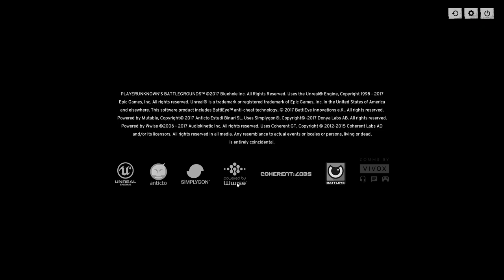Buschgekrüppel ▬ PUBG [DUO] ▬ 3rd-Person